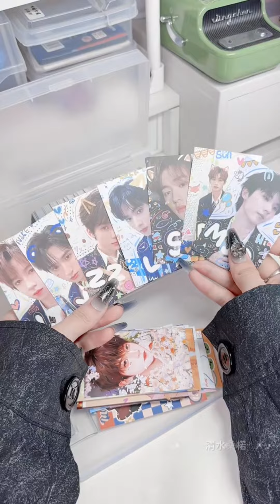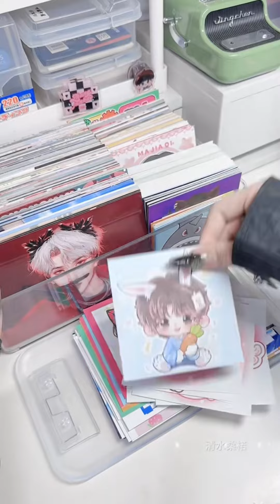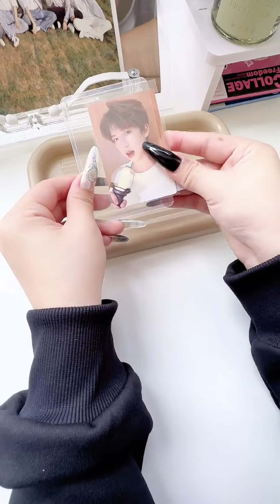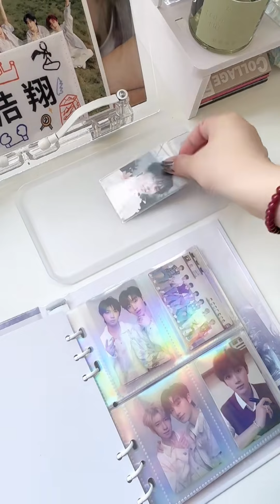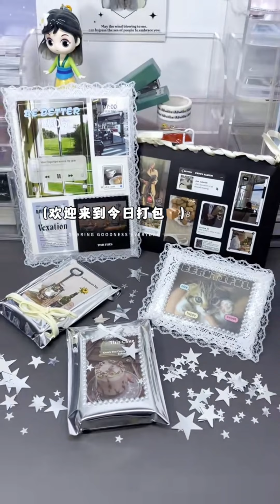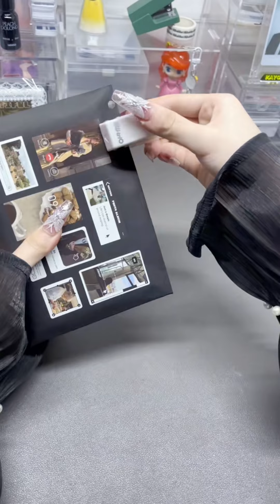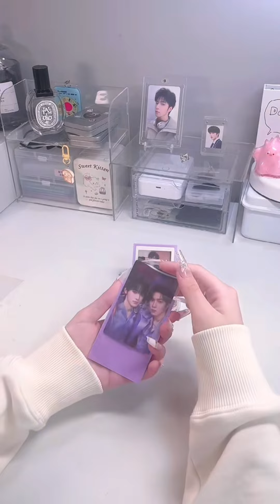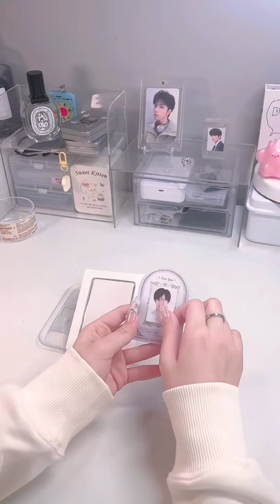🎀Packing card Cpop ✨ EP.2 [ASMR] Douyin Compilation 🌸Domi ASMR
Created by: 清水桑楉 and 来口蒜香茄子 and 年糕华夫饼 and oo黄油小面包

💕🌹✨Packing Kpop Photocards | Douyin compilation